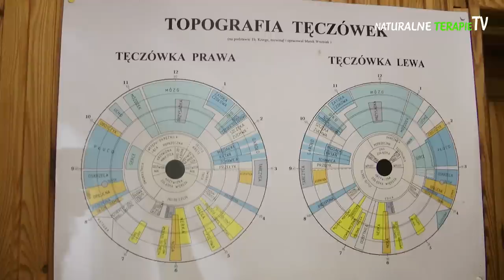Wczasy zdrowotne w Czartorii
W oddalonej kilkanaście kilometrów od Łomży Czartorii na terenie rezerwatu doiny Narwi mieści się Ośrodek Terapii Naturalnych Iris. W ośrodku tym łączy się wiele technik terapeutycznych. Jego twórcą jest Krzysztof Czarnecki, lekarz, zielarz, homeopata, irydolog. Oprócz porad zdrowotnych organizowane są tu wczasy zdrowotne, na których można pozbyć się wielu chorób, oczyścić organizm z toksyn, odchudzić się i poprawić kondycję fizyczną.